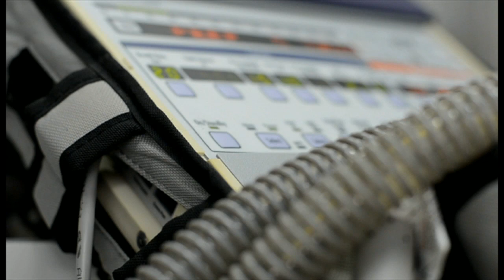Royal Blackburn Hospital on BBC North West Tonight | 100 days of lockdown (COVID-19)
Staff from Royal Blackburn Hospital were featured in a special edition of BBC North West Tonight, marking 100 days since the country was placed in "lockdown" due to the COVID-19 outbreak.